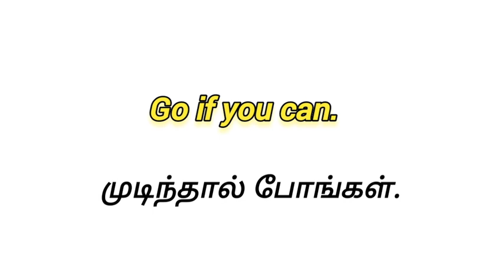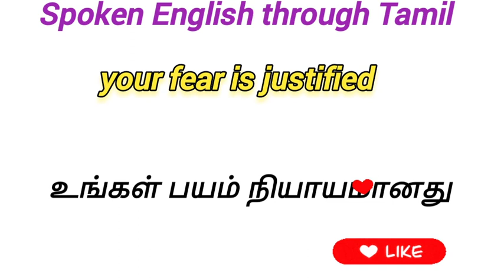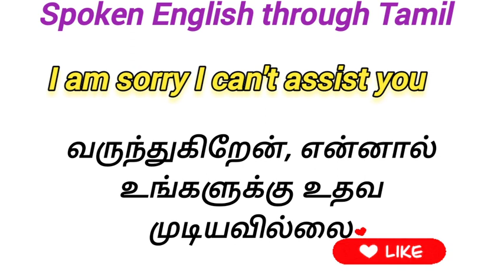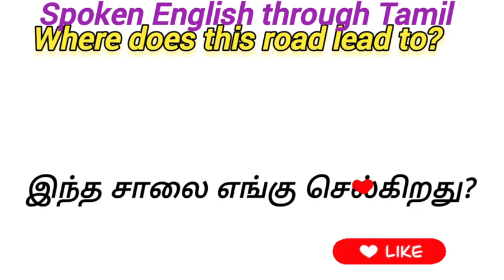Daily Use English Sentences Through Tamil